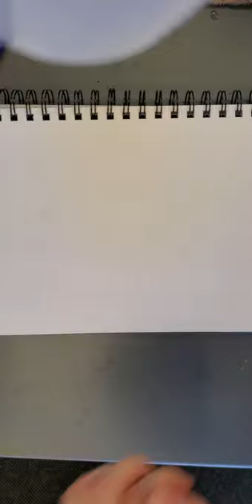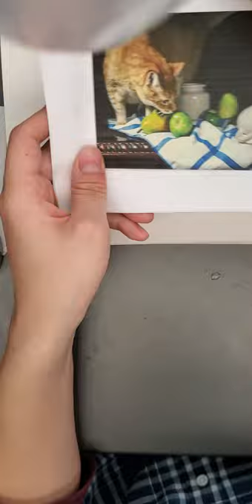Tetra/split-Comp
Tetradic: Blue Purple Yellow Orange\
Split Comp: Yellow, Blue-purp, Red-Purp.